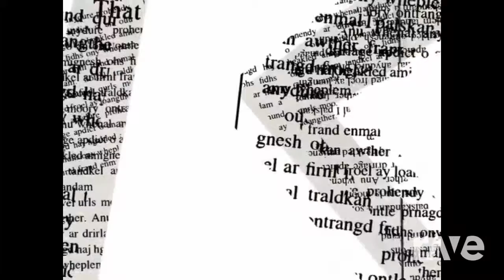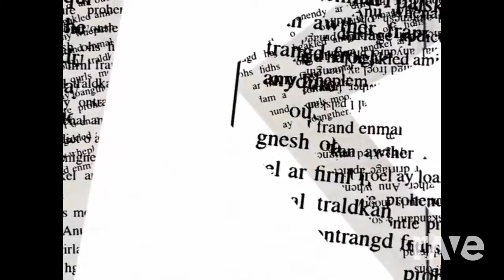We Go Love - Various Artists - Topic & Rihanna ft. Calvin Harris | RaveDJ